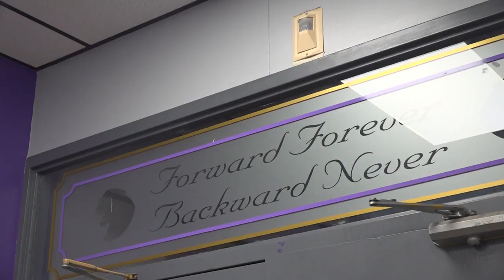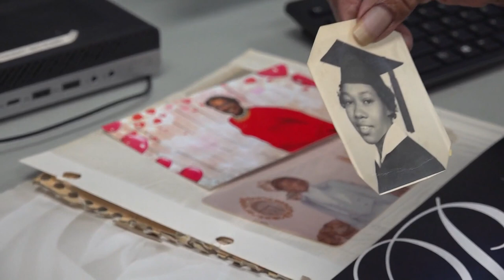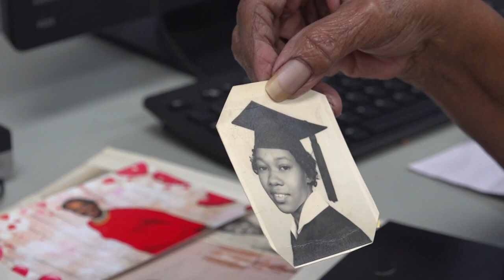Lessons from Lincoln: Former Lincoln High School's Influence on College Station's Black Community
Lincoln High School supported Black students in College Station from the 1940s until the '60s.